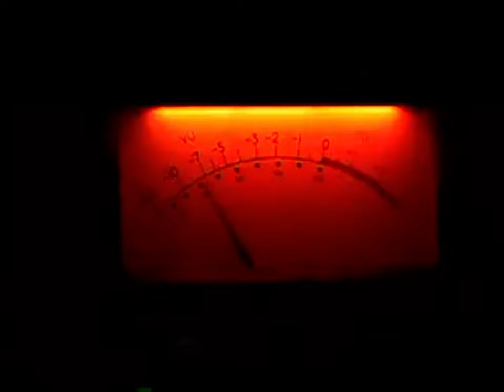VeggieTales: Boyz in the Sink Album Teaser